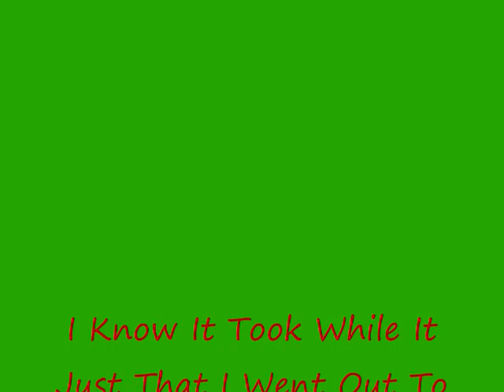WWE Bragging Right Matches UPDATE